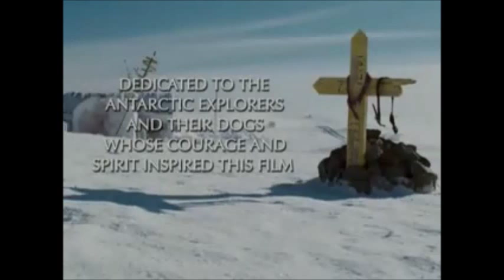Eight Below Savin Me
This is my favorite movie so i decided to make a video. I hope you enjoy this video. It took me a few days to work on it and i think it came out pretty good. My favorite dog is Maya. Well I hope you